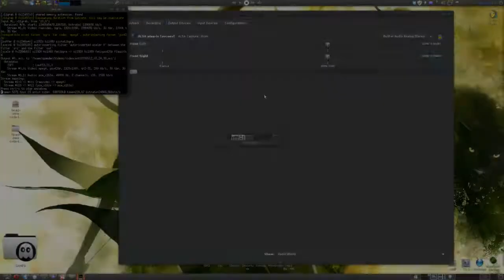Linux Gaming: Guild Wars 2 Gameplay#2 (Ring Of Fire server)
You Can join me on Ring Of Fire server if you interested (Xpander.5729)

wine 1.5.12 raw3 + awesomium patched
game is launched with -dx9single parameter to avoid freezes/crashing when using chatboxes

medium/high settings from options(shadows off) and 1920x1080. runs about 30+ fps..in heavly crowded areas drops to 15 sometimes

recorder fails with direct sound recording. recorded through microphone which is really quiet so u have to crank up the volume. haven't figured out whats causing this. monitor simultaneous and non-simultaneous does not work somehow.

System Specs:
Processor:AMD Phenom II X4 955 , ~3.2GHz
Memory:8 GB DDR3 (1333Mhz)
Video Card:Asus Geforce 560 Ti 1GB Direct CU
Sound Card:Realtek ALC889
Motherboard:Gigabyte GA-970A-D3
Operating System:Linux Mint 13 Maya 64bit
Kernel: 3.2.0-23-lowlatency
Filesystem: ext4
Nvidia drivers: 304.43
Desktop Environment: MATE